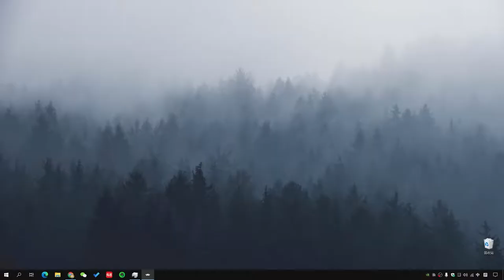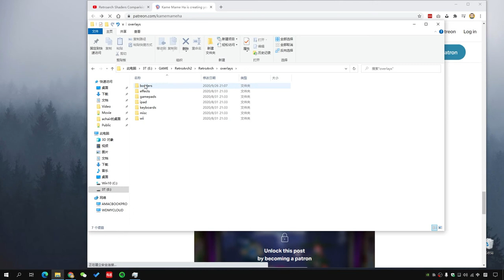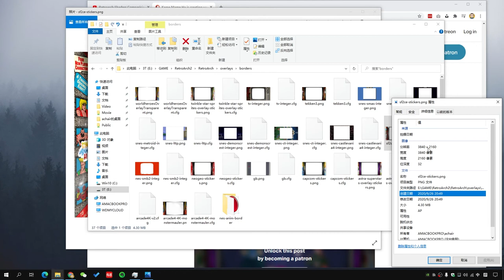RetroArch街机模拟器，支持4K的机台边框，模拟器以换壳为本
大家好，这个视频和各位分享几款边框，RetroArch街机模拟器的边框，模拟器自带了几个边框，都不是精美，我从国外网站找了一些边框，和大家分享一下，还有具体的设置方法，请看视频教程。